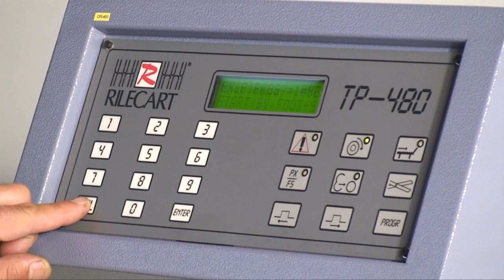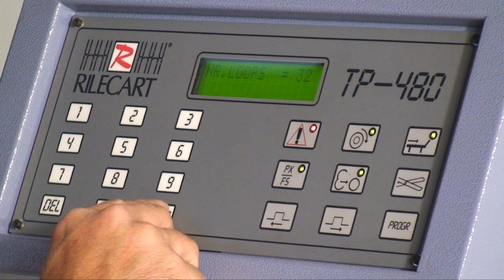The Rilecart TP-480 Semi-Automatic Double Loop Wire Binder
The Rilecart TP-480 is a semi-automatic double loop wire binder capable of producing finished books at a rate of 1,200 books per hour.

The Rilecart TP-480 automatically cuts the twin loop wire to length. The operator hangs the book and passes the book past an electric eye and the TP-480 does the rest. The wire is crimped and delivered onto a conveyor. The TP-480's advantages include being able to conveniently bind books with tabs and extended covers. Options include an automatic cover flipper with a step conveyor so books can be readily boxed.